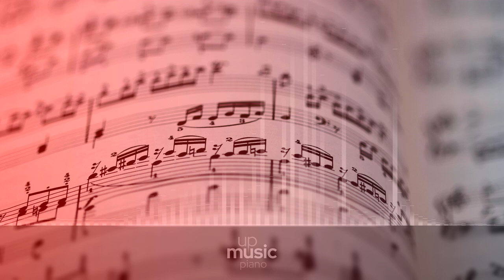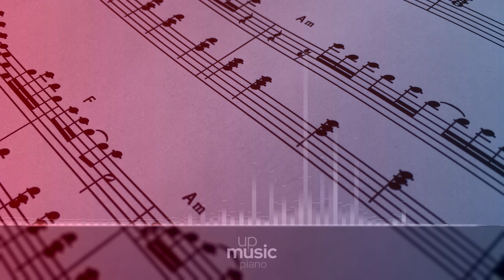Running, by @KatherineCordova ∙ upmusic ∙ piano